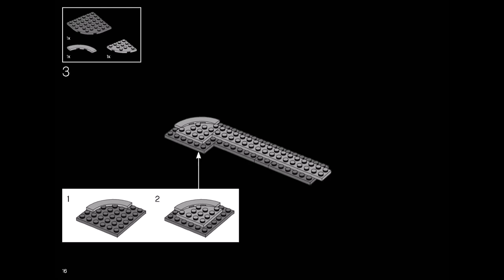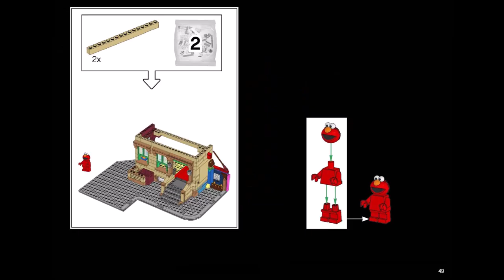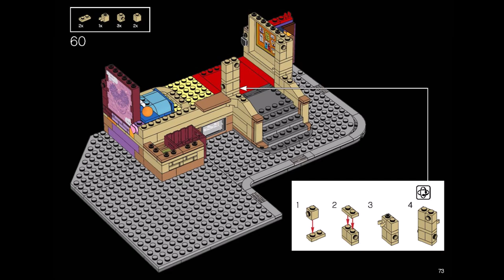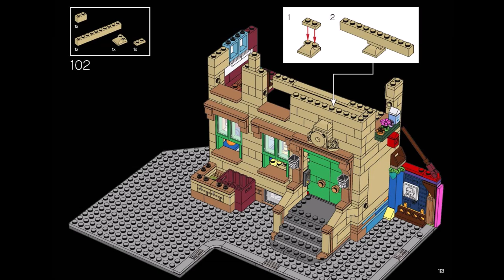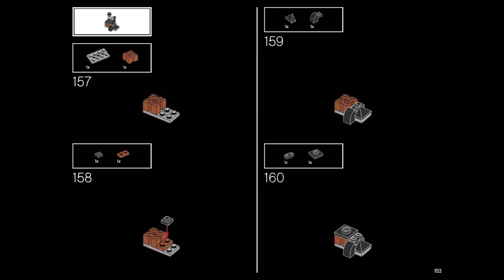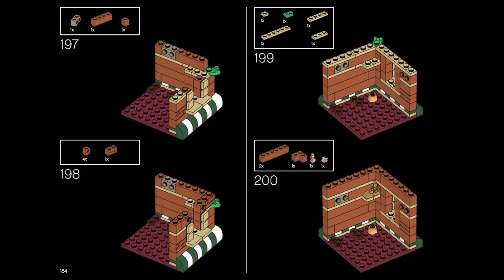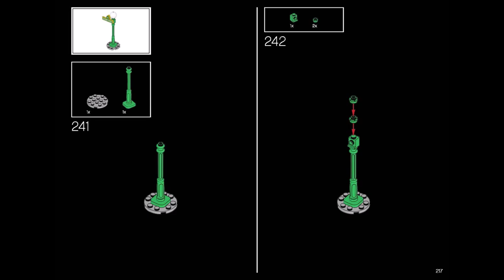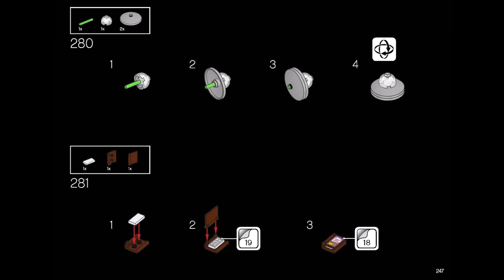Lego 21324 - 123 Sesame Street